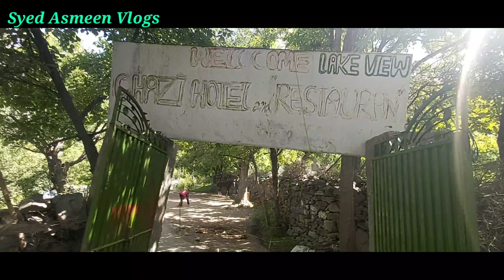Upper Kachura Lake | Skardu Valley | Gilgit Baltistan | Syed Asmeen Vlogs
Slam To All Friends and Viewers Ye Video Pakistan Gilgit Baltistan Valley Upper Kuchura Lake Par Banai Gai Hai 2021

Asmeen
Syed
Vlogs
Upper Kachura Lake
Skardu Valley
Skardu lake Information
Kachura Lake
Upper Kachura jeel
Kachura jeel
Skardu lake
Kachura lake to Sangrela lake
Skardu lake Beautiful
Pakistan Beautiful lake Gilgit
Skardu Travelling
Skardu k shair
Skardu Vlogs tour
Toursit place Skardu
Toursit information Skardu
Pakistan beautiful places
Lake in Pakistan